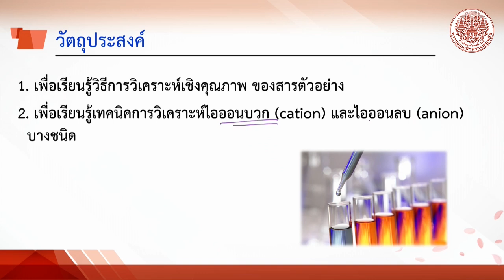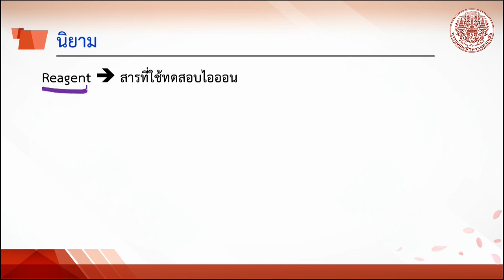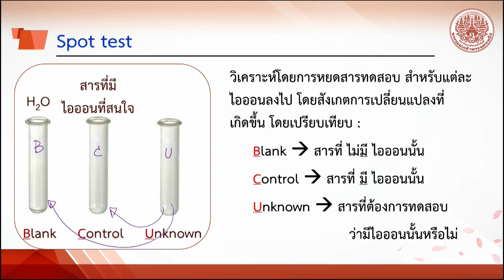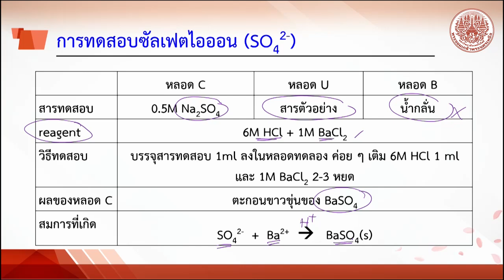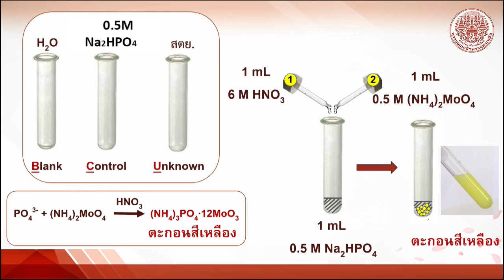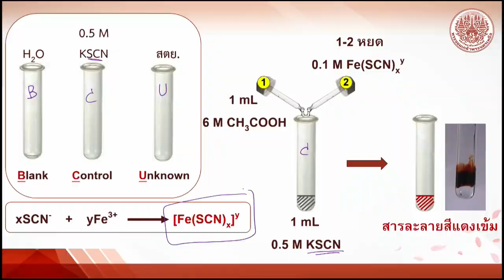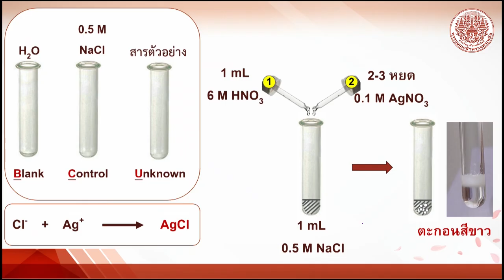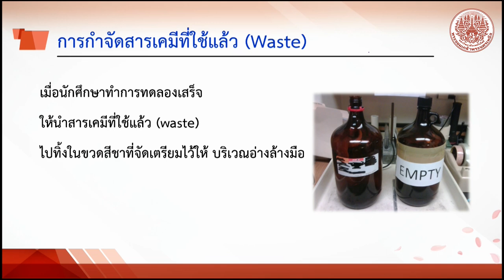IC-8 การวิเคราะห์เชิงคุณภาพของไอออนบางชนิด